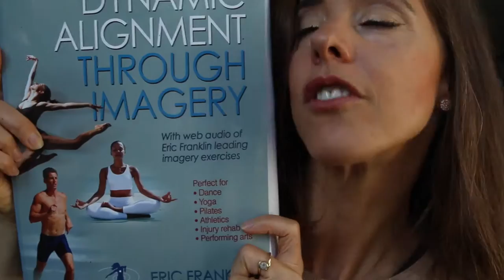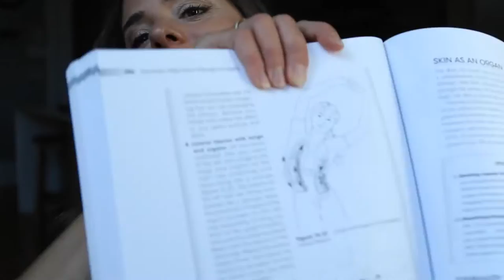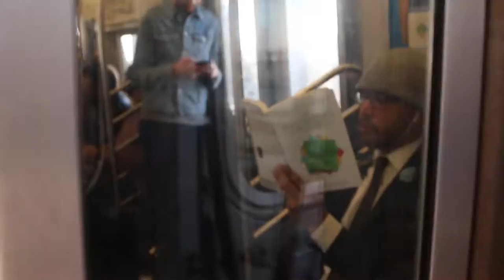HOW I MET ERIC, BABIES AND BALLET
► HOW I MET ERIC, BABIES AND BALLET (Friday April 15th 2016)

Let's be friends on FACEBOOK

Follow me around on SNAPCHAT!
laurahames